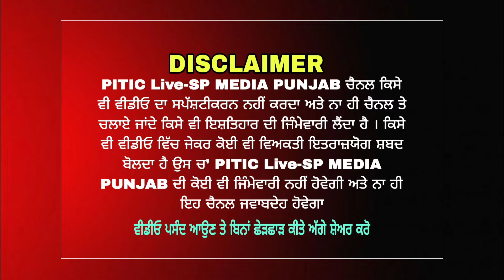New update ਇਕ ਹੋਰ ਸਾ.ਕਾਂਗਰਸੀ ਐਮ ਐਲ ਏ ਪੁਲਿਸ ਨੇ ਕੀਤਾ ਗ੍ਰਿ"ਫਤਾਰ - spmediapunjab